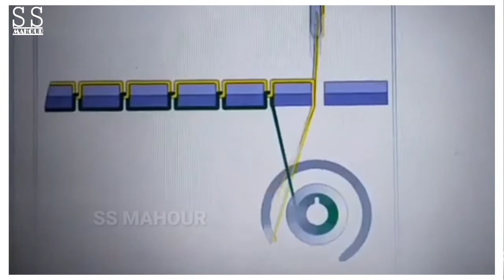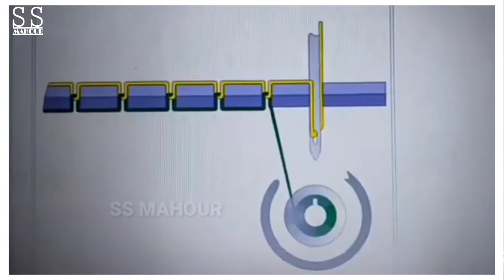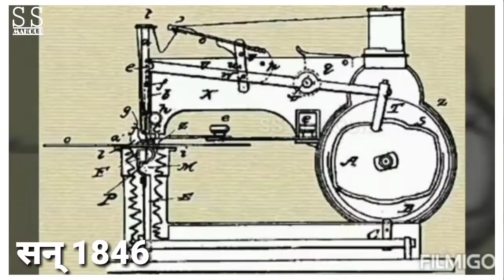सिलाई मशीन किसने और कब बनाई।। silai machine kisne aur kab banai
नमस्ते दोस्तों मैं शिद्धार्त् माहौर
ss mahour चैनल में आपका स्वागत है